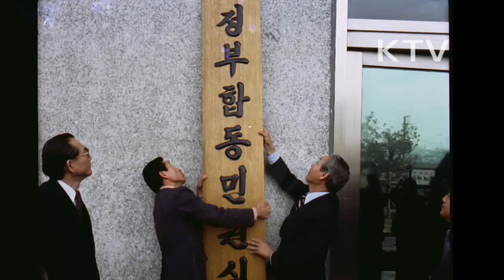대한뉴스 제 1309호-정부합동 민원실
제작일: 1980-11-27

정부 합동 민원실 개설(정부청사)
-청와대,국무총리실에서 접수하던 통상적인 민원사항을 포함, 각종 행정절차, 수속안내, 행정기관에 대한 진정과 요망, 행정처분에 시정요구, 정책 건의도 포함
-어려운 상항들을 편지와 전화, 직접 방문하여 상담해 문제점을 해결해 주는 국민에게 봉사하는 기관임.